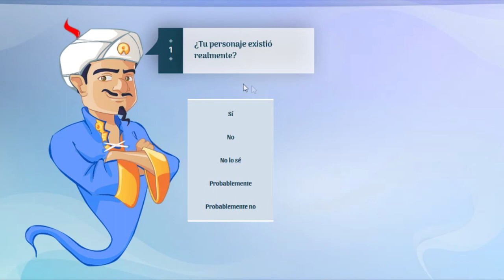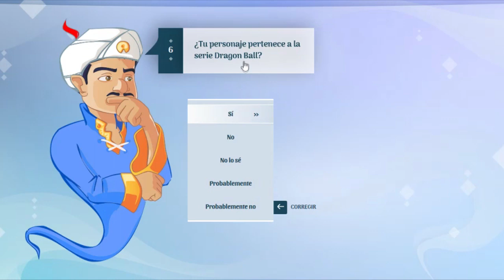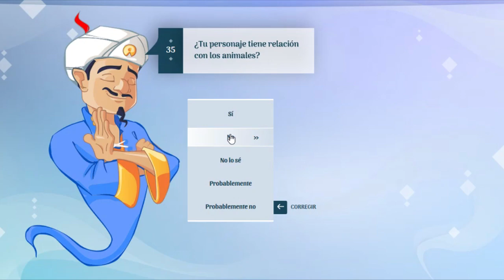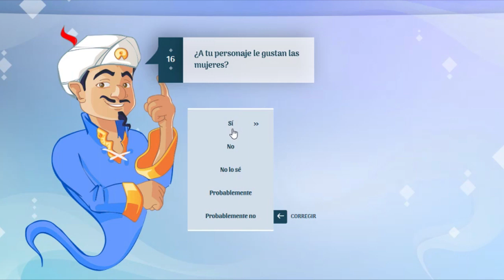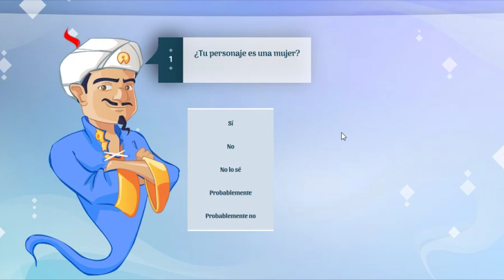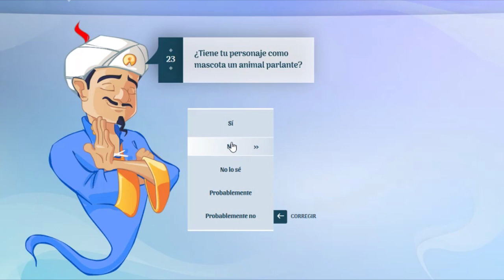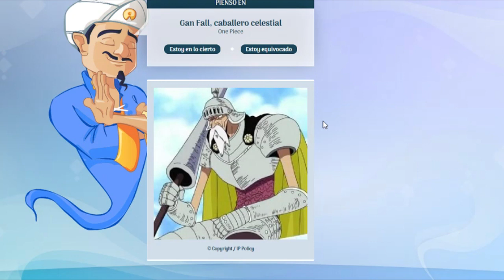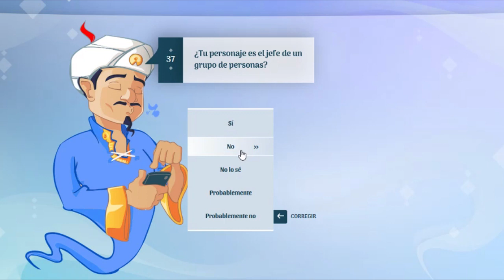¡AKINATOR ME TROLLEA EL SIGUIENTE PERSONAJE! ¿CÓMO LO SABE? - ONEPIECE - AKINATOR - LUFFY NO MI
Séptima parte de jugando con Akinator nakamas, ¡tenéis que tratar de adivinar a la vez que Akinator en qué personaje estoy pensando!